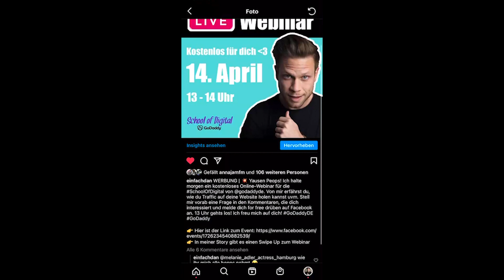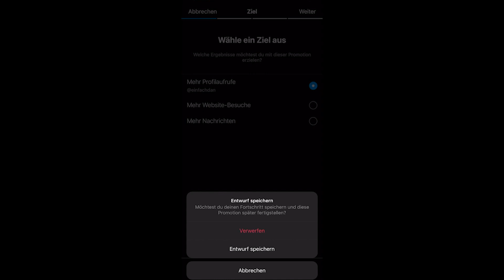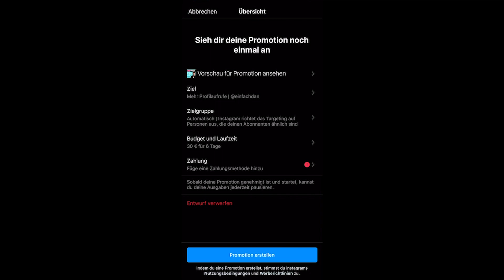🔥😮Welche Instagram Hashtags bringen mehr Reichweite?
🔥😮 Yausen! Rund um die Instagram Hashtags ragen sich jede Menge Mythen. Wie viele Hashtags sind sinnvoll? Ist es besser die Hashtags in die Captions oder in die Kommentare zu packen? Wie oft muss ich meine Hashtags ändern? Auf all das bekommst in meinem Video keine Antworten. Dafür zeige ich dir einen nicen Hack, wie du sehen kannst, von welchen Hashtags du die meiste Reichweite bekommst! Check mein Tutorial!

So gehts:

Gehe in deinem Business- oder Creator-Konto auf dein Profil und tippe auf ein Bild, dass du gepostet hast. In einem Creator- oder Business-Konto werden unten links die Optionen "Insights Ansehen" und rechts "Hervorheben" angezeigt. Klicke auf "Hervorheben", als würdest du eine Promotion erstellen. Wähle als Ziel "Mehr Profilaufrufe". In den nächsten Schritten tippst du oben rechts auf "Weiter", bis du zu "Promotion erstellen" gelangt. Dann gehts du über den Pfeil oben rechts alle Schritte wieder zurück und tippst anschließend auf "Abbrechen" und "Entwurf speichern". Wenn du jetzt in deinen Insights bis ganz nach unten scrollst, werden dir die Impressionen von Hashtags angezeigt.

0:00 Anmoderation
0:13 Intro
0:21 Instagram Hashtag Hack
2:20 Abmoderation

Hey, ich bin Daniel Zoll, Social Media Coach Instagram Berater/Trainer und Keynote Speaker. Auf meinem Youtube Kanal bekommst du alle Infos, Tipps, Tricks und Hacks zum Thema Social Media. Facebook, Instagram, Snapchat, TikTok und vieles mehr. Ich erklär dir Social Media, ganz einfach!